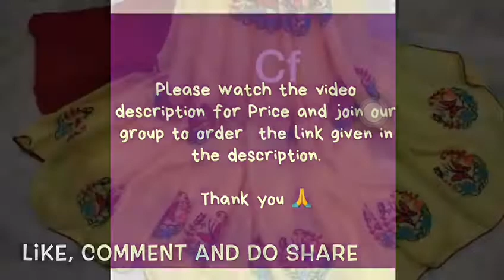Chiffon Sarees with butterfly embroidery with blouse Price:1030 | RV Collections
RESTOCKED🌸 Most wanted   Wrinkle Chiffon Sarees with butterfly embroidery with blouse 🌹  Price: 1030+shipping 🌹 Multiple sarees available   Good quality👌🏻👌🏻 🌺🌺🌺🌺🌺😍😍

bridal sarees,
kuppadam sarees,
uppada sarees,
chiffon sarees,
chettinad sarees,
Wedding sarees,
Party wear sarees,
Banarasi sarees,
Bangalore silk sarees,
Linen Sarees,
Ikkat sarees,
Two tone sarees,
Hadloom sarees,
Organza sarees,
Organsa sarees,
half sarees,
Rayon Kurtis,
Bandhani Sarees,
saris,
Daily wear sarees,
Blouse designs,
Bridal sarees,
Marriage collections,
latest sarees,